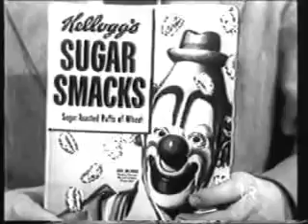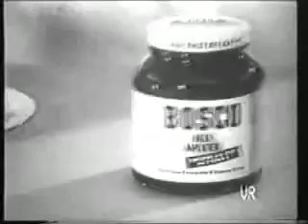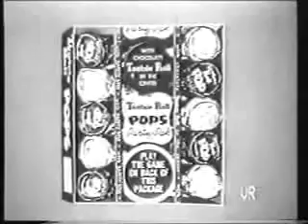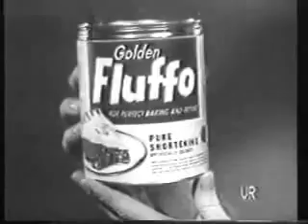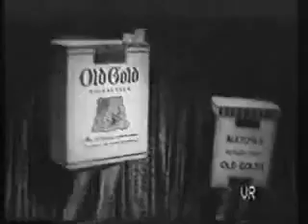Tales of tomorow